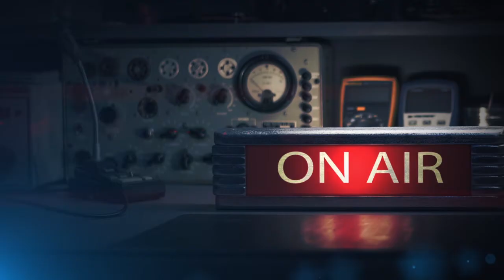Сергей Апресов. Сказочные технологии. Лекции на радио ЗВЕЗДА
Нейроинтерфейсы сделают наш мозг способнее: с их помощью можно будет управлять гаджетами. Премьера в 2022 году. Технология Edge Computing. После распространения 5G на каждой вышке будут стоять мощные компьютеры, которые будут делать всю тяжелую работу (игры, расчеты), а на смартфон пользователя отправлять готовый результат. Выглядеть будет, как безумно мощные смартфоны. Тренд на дома, распечатанные на 3д-принтере. Модульные дома, как у Илона Маска.

Лектор - популяризатор науки, главный редактор портала «Цифровой океан» Сергей Апресов.